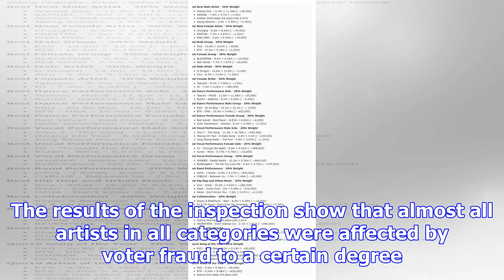Here are the '2017 mama' vote totals before and after voter fraud inspection | allkpop.com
As previously announced, on November 3, Mnet took the time to inspect voter fraud for the upcoming '...